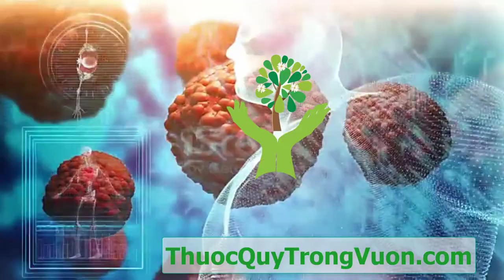Trái Quất hay Tắc và những công dụng trị bệnh tuyệt vời có thể bạn chưa biết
Trái Quất hay Tắc và những công dụng trị bệnh tuyệt vời có thể bạn chưa biết,  Tác dụng tuyệt vời từ trái quất - làm 1 hũ dùng quanh năm không lo ốm.

1. BMI (Body Mass Index) chính là chỉ số cơ thể được các bác sĩ và các chuyên gia sức khỏe sử dụng để xác định tình trạng cơ thể của một người nào đó có bị béo phì, thừa cân hay quá gầy hay không. Thông thường, người ta dùng để tính toán mức độ béo phì.
2. WHR Tỉ số bụng mông là tỉ số giữa vòng bụng (eo) và vòng mông của bạn. Dùng phương pháp này, có thể biết được mỡ của bạn chủ yếu tập trung ở bụng hay ở mông. Dùng thước vải bao quanh thắt lưng qua rốn để đo được vòng bụng, bao quanh mông ở nơi to nhất để đo vòng mông. Nếu trị số WHR của người đàn ông lớn hơn 1,0 và WHR của người đàn bà lớn hơn 0,8, có nghĩa là nguy cơ mắc bệnh cua người ấy tăng lên.
3. Dự đoán ngày sinh con.
4. Dự đoán sinh con trai hay con gái.
5. và nhiều tính năng khác sẽ được cập nhật trong các phiên bản tiếp theo...

1. Kiểm tra tình trạng đường huyết.
2. Ghi lại và theo dõi tình trạng đường huyết qua các lần đo. Xem dạng danh sách hoặc dạng biểu đồ trực quan.
3. Kiểm tra chỉ số đường huyết trong thực phẩm hàng ngày...